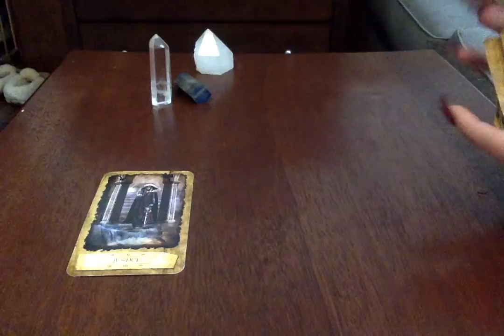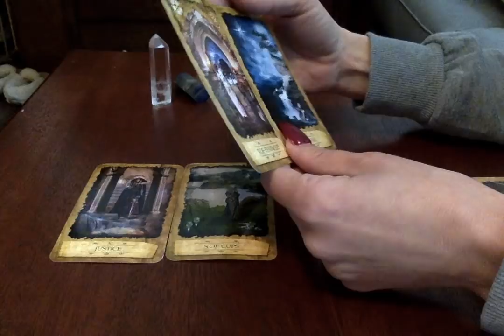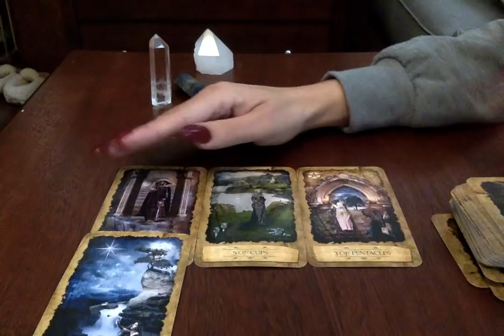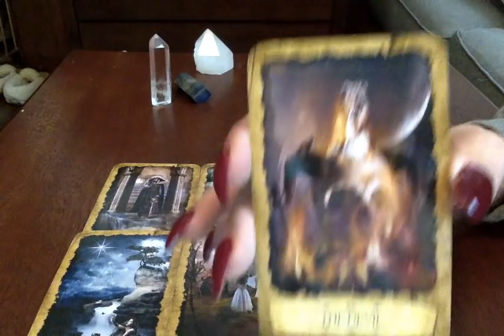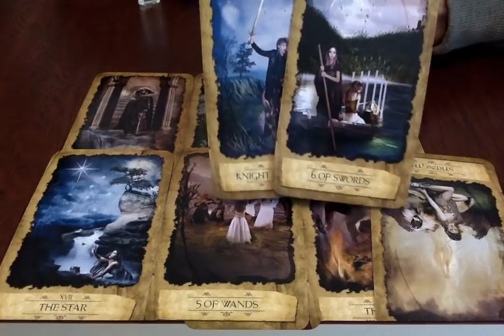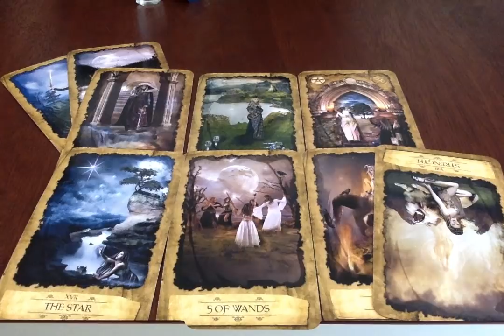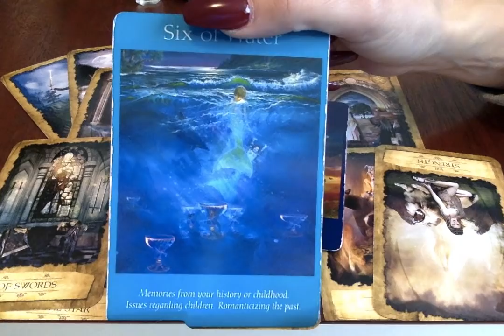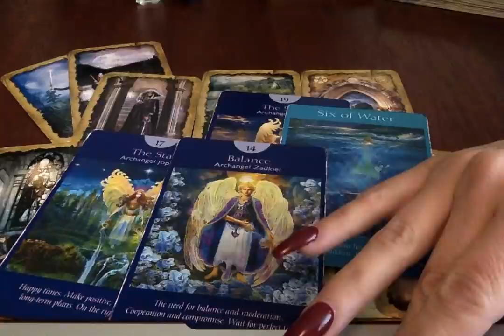Leo* ❤🔥{RawLOVE} So Karmic That You Want Nothing To Do w/It...Rest Of March